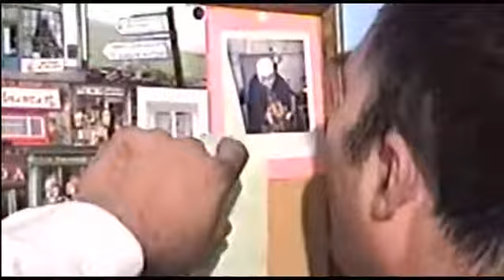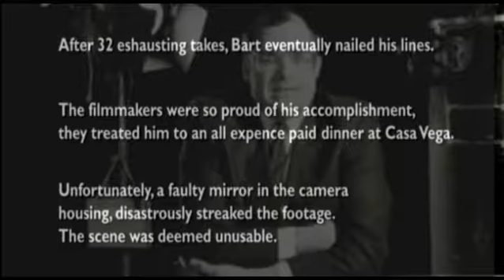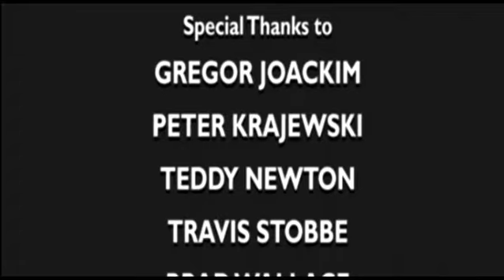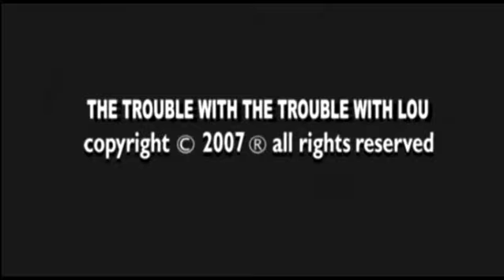The Trouble With The Trouble With Lou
A behind the scenes look an a day of shooting on the set of the film The Trouble With Lou. Starring Lou Romano.  Directed & Written by Teddy Newton and Greg Joackim DP Peter Krajewski. Documentary shot and chopped by Sean Kennedy.